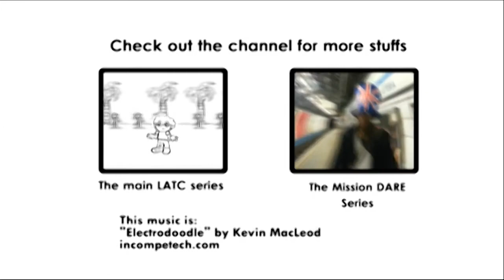Why Can't I Remember???? - [LATC SHORTS]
Small snippets from the Life of Chez.
This episode - one of many moments that I think we can relate with.